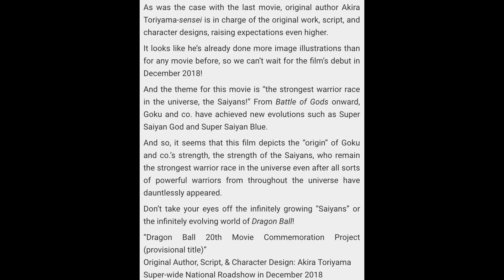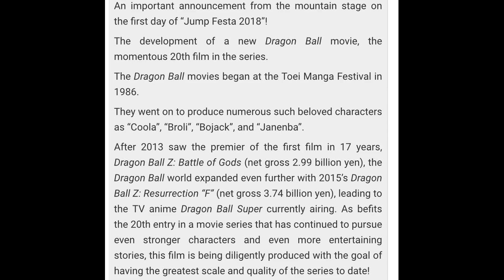Dragon Ball 2018 Movie ANNOUNCED: Origin of the Saiyans Power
Jump Festa 2018 has announced a NEW Dragon Ball Super MOVIE coming December 2018 featuring the story of the Saiyans. What will be the story of the 2018 Dragon Ball movie?